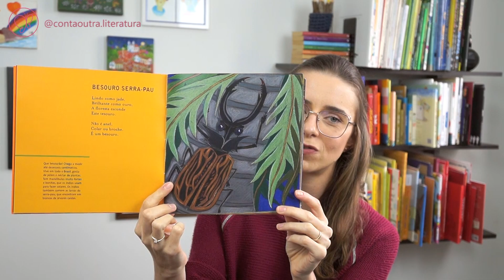MEIO AMBIENTE: 3 pontos para ensinar às crianças (VOCÊ JÁ TINHA PENSADO NO Nº 3?)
Se tem uma coisa que meu pai me ensinou direitinho, foi a cuidar na natureza!
Ele me passou valores que estão gravados dentro de mim e, nesse vídeo, eu vou te mostrar os principais e te ensinar como falar sobre isso com o seu filho.

LINK PARA O LIVRO APRESENTADO NO VÍDEO:

Na Floresta do Bicho-Preguiça - Anouck Boisrobert/Louis Rigaud
Bem Brasileirinhos - Lalau/Laurabeatriz
Mais Brasileirinhos! - Lalau/Laurabeatriz
Brasileirinhos da Amazônia - Lalau/Laurabeatriz

RECEBA LIVROS EM CASA TODO MÊS!

Quer assinar os Clubes de Livro Infantis que eu também assino e recomendo COM DESCONTO? Então aproveita os meus PRESENTES *.*

CONHEÇA OS OUTROS CONTEÚDOS DO CANAL!

Se você ainda não me conhecia, muito prazer: eu sou a Bel, pedagoga e criadora do Conta Outra!

Aqui no canal eu falo sobre LITERATURA INFANTIL para FAMÍLIAS, mostrando como aproveitar o melhor dos livros para a formação de crianças leitoras! Vem fazer parte da nossa comunidade, se inscrevendo no canal e ativando o sininho, pra ficar por dentro dos vídeos que eu trago por aqui todas as TERÇAS e SEXTAS, 11h!

Aproveita também pra me seguir no INSTAGRAM! @contaoutra.literatura.